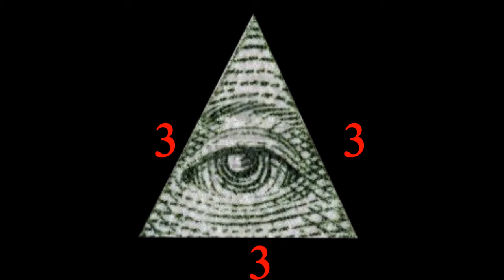MLGesus l Rocket League l MLG #2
This is our second mlg montage on Rocket League. We hope you liked it, did you?

We are a group of gamers who likes it to share our mlg game content to the world. We are making montages and other stuff.
Games: Rocket League, CSGO, BO3, Fifa